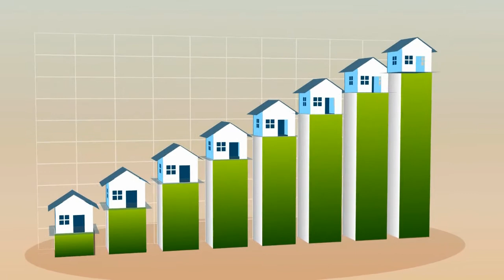Inherited Property | Should I Sell or Rent the Property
Inherited Property |Sell or Rent

Charlotte covers four areas to consider before selling inherited property.  🏡
 ✅ Is making the property a rental the best option? Where is the property located?  ✅ Is there growth potential?  ✅ What level of involvement do you want to have? ✅  Do you have any other valuable assets? and more.

Charlotte Volsch is a real estate broker, certified probate specialist, and trust advisor in the Inland Empire in Southern California. Charlotte began her chapter in real estate in 1999 bringing to it character traits of ethics, integrity, accountability, responsibility, loyalty, respectfulness, compassion, and a humble heart. Charlotte also brings compassion, understanding, and empathy from her work in elder care and with the Alzheimer’s Association.